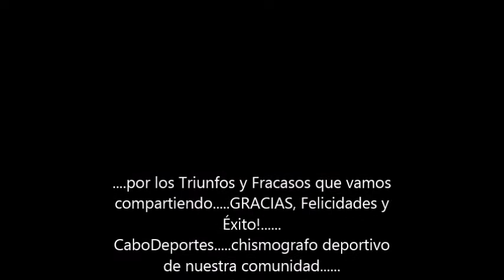Non Stop...Keep Going....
CaboDeportes. chismografo deportivo de nuestra comunidad. gente con la que compartimos triunfos y fracasos para mantener el espíritu libre. Felicidades, Gracias y Éxito !